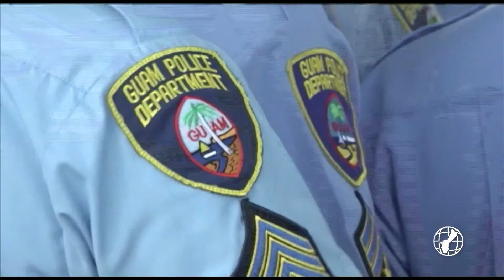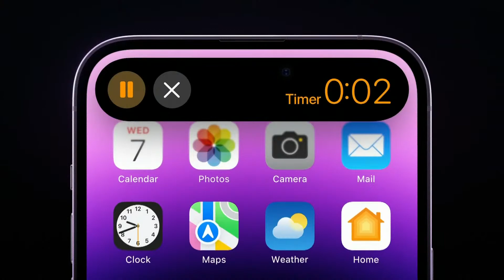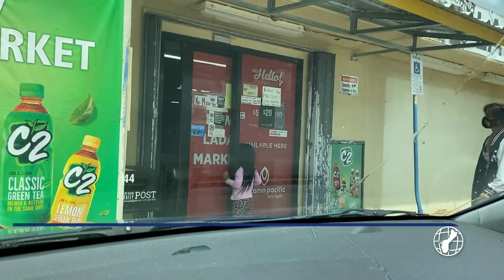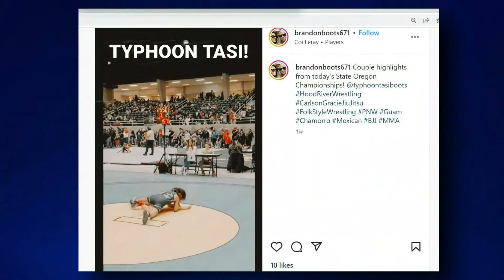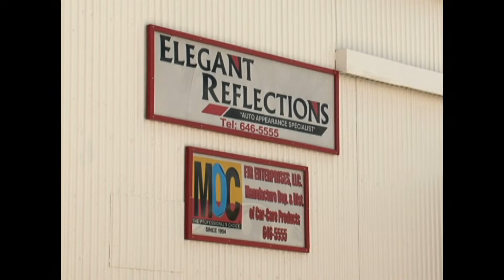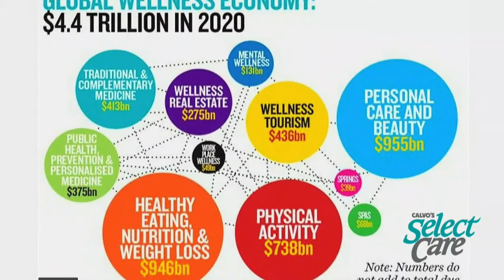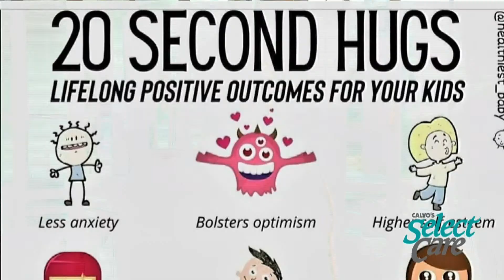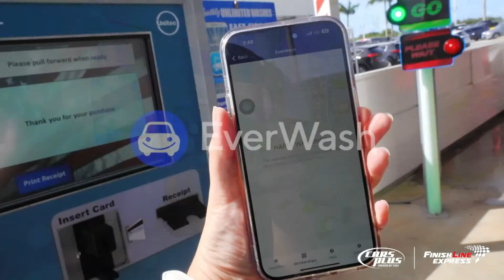KUAM News LIVE: February 14, 2023